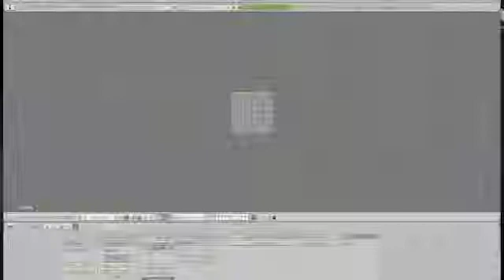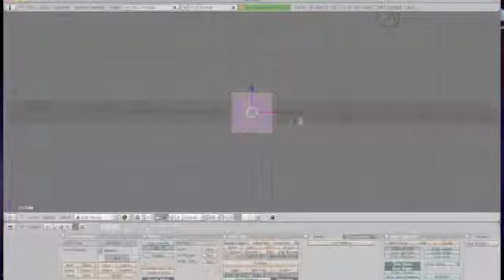Blender Tutorial Cutting Objects with W and K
K is for Knife.  W is for Modify.  If you can't get the K and W keys to work the way they are described, you are most likely in the object mode.